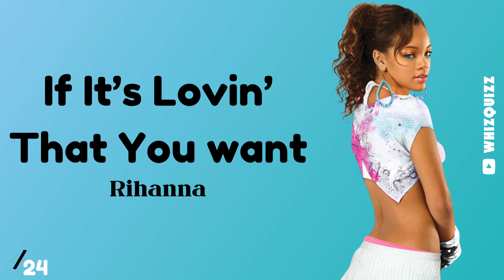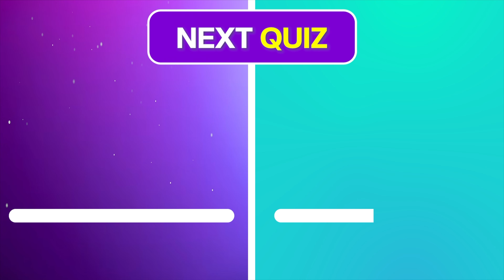FINISH THE LYRICS - TikTok Trending Songs 2024 | Music Quiz 🎵🎶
Can you finish the lyrics to the most popular TikTok Trending Songs?🤔 Come challenge yourself in this epic challenge of Finish The Lyrics - TikTok Trending Songs 2024!

Rules: Finish The Lyrics to the most popular TikTok songs before the time runs up! You may pause the video if you need more time⏱️ Don’t forget to keep track of your scores to compete against your friends!

NOTE FROM WHIZ QUIZZ TO YOU:
We hope you’re having a great day and that our video makes it even better! We’re super excited you’re here and that you are reading this message! We kindly want to welcome you to our channel and thank you for being here!

ABOUT WHIZ QUIZZ⚡
We create fun and challenging quizzes for all! We love coming up with unique ideas that will not only challenge your brain, but bring endless fun! All details in the videos are created entirely from us. Each video is planned, made, and edited by Whiz Quizz. We hope our ideas and games bring you WHIZ TONS of fun and entertainment!

Are you still reading? 👀 Heres a funny joke!

“Why did the Dalmatian say after lunch?”
That hit the spot! Haha